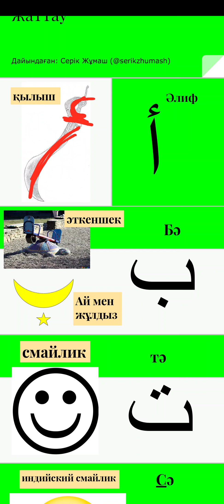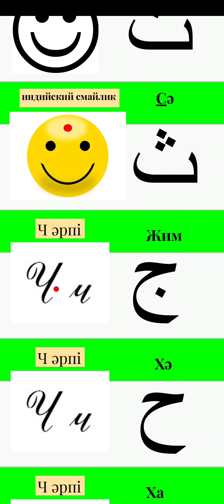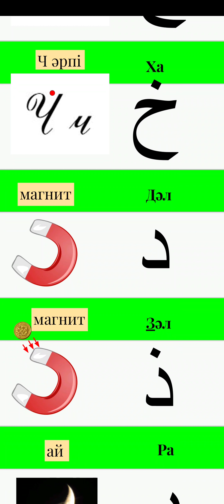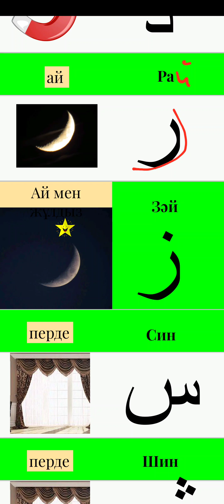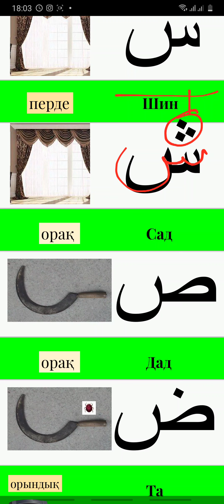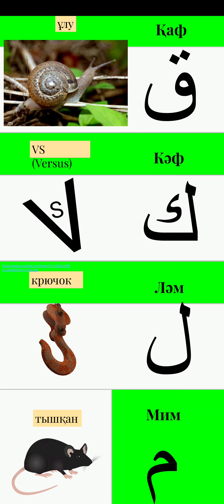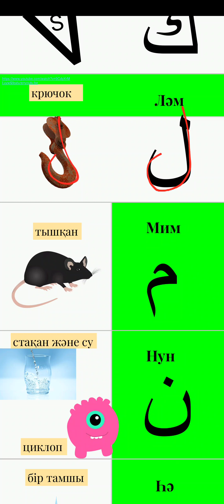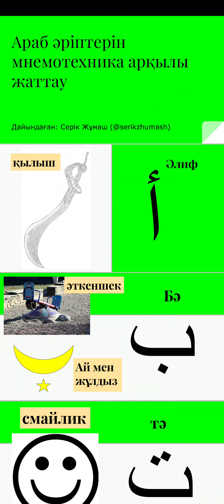2. Араб әріптерін мнемотехника арқылы жаттау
2 сабақ

Тапсырма:
- Әріптерді жатқа айту (видео)
- Әріптерді дәптерге жазу

Түсінбеген жер болса сұраңыздар! Алла қаласа жауап беремін.